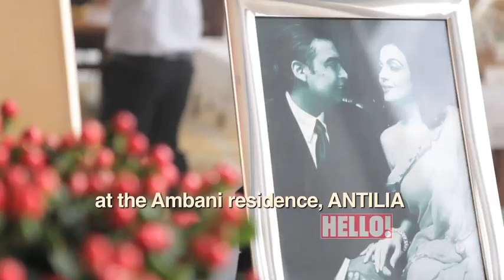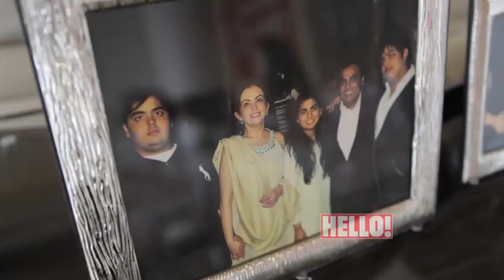Akash Ambani for HELLO!'s annual Men's Issue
The Ambani scion in his first interview ever, talks to HELLO! about his entry into business and all the things that make him tick. Here's a behind-the-scenes look at our shoot at the famed Antilia.

‪#‎Highlife‬ ‪#‎Celebrity‬ ‪#‎Lifestyle‬ ‪#‎Hellomagindia‬ ‪#‎Society‬ ‪#‎Highstyle‬ ‪#‎Fashion‬ ‪#‎India‬ ‪#‎Exclusive‬ ‪#‎Lifestyleoftherichandfamous‬ ‪#‎Titans‬ ‪#‎Jetsetters‬ ‪#‎Hellomagazine‬ ‪#‎Superstars‬